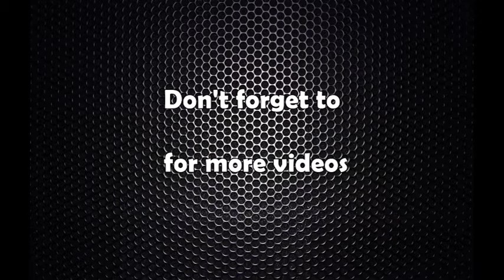गृहमन्त्री राम बहादुर थापाद्वारा कारगार निरीक्षण